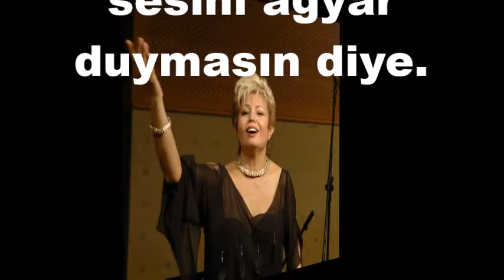Serap KUZEY-Söyleyemem Derdimi (HİCAZ)R.G.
SOLİST:
*SERAP KUZEY*
VİDEOYU YAPAN
*RECEP GAYRETLİ*
GÜFTE:  ŞÜKRÜ TUNAR
BESTE:  ŞÜKRÜ TUNAR
USUL:  DÜYEK
MAKAM:  HİCAZ
Söyleyemem derdimi kimseye, dermân olmasın diye
İnleyen şu kalbimin sesini ağyâr duymasın diye
Sakladım gözyaşımı, vefâsız o yâr görmesin diye